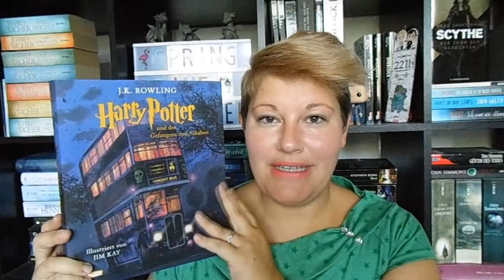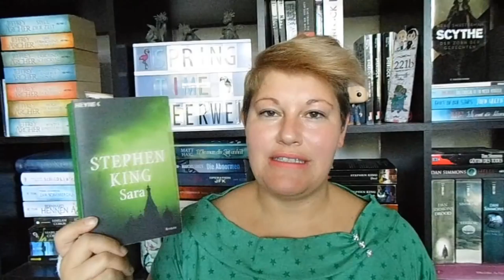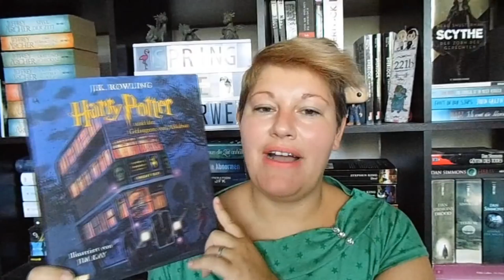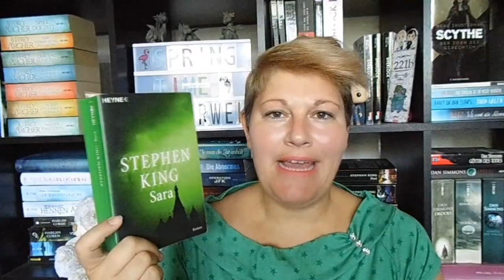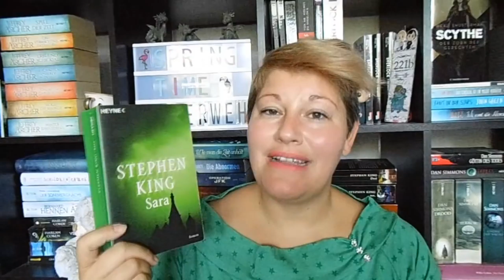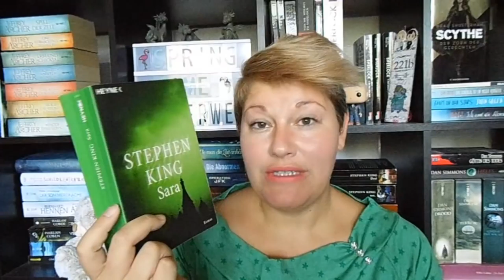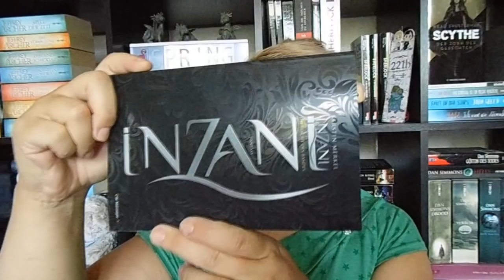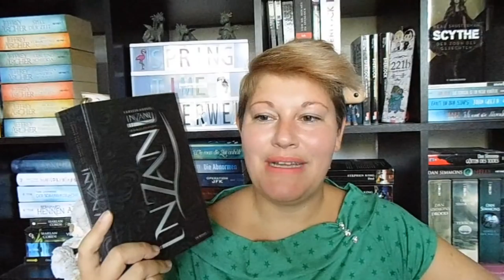Bücherwoche #20 ~ Stephen King, Kingsianer on Tour, Flops, Harry Potter und neue Serie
Eine Bücherwoche, die eher Durchschnittlich war! Doch die Kingsianer waren on Tour und auch dazu erzähle ich ein wenig...

📚 Bücher
„Kains Erbe – Kain und Abel 3“ von Jeffrey Archer
Erschienen: 14. Mai 2018
Verlag: Heyne
Taschenbuch: 10,-Euro                 E-Book: 9,-Euro
Seiten: 370                         Hörzeit: 9Std.
Sprecher: Richard Barenberg

„Harry Potter und der Gefangene von Askaban“ von JK Rowling
Erschienen: Oktober 2017
Verlag: Carlsen
Schmuckausgabe: 32,-Euro
Seiten: 330 / 450

„Sara“ von Stephen King
Erschienen: 1998
Verlag: Heyne
Taschenbuch: 10,-Euro
E-Book: 9,-Euro
Seiten: 630

„Mein wunderbarer Buchladen am Inselweg“* von Julie Peters
Erschienen: 18. Mai 2018
Verlag: ATB-Verlag
Broschiert: 10,-Euro
Seiten: 320